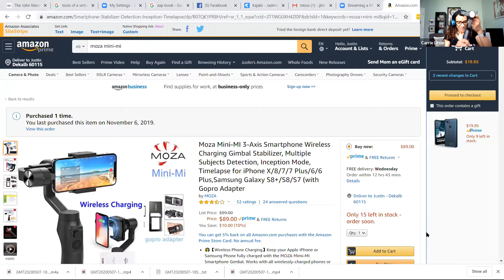Realtor Lunch and Learn - the virtual Agent/Office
The agent business in real estate is changing.   Look at these tools to enhance your business and your office.     Creating a virtual business is crucial for maintaining a consistent business that can withstand  stay at home orders,  vacations,  growing business.     Dont miss this material to grow your business virtually today,!